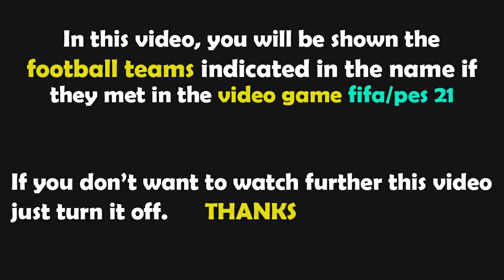FIFA 23 Gameplay | Sporting CP - Olympique de Marseille - 2022/2023